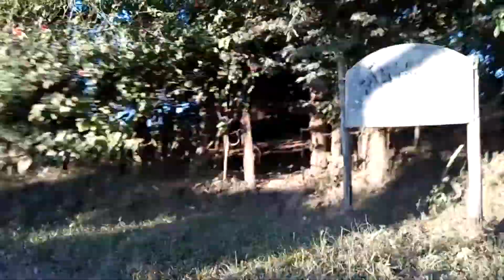Ramthar Corps SAY visit to Hlimna In Saitual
21st Dec 2017 ah SAY in Carol kan neih atanga kan sum hmuh Rs 10,000 hlanna kan nei.